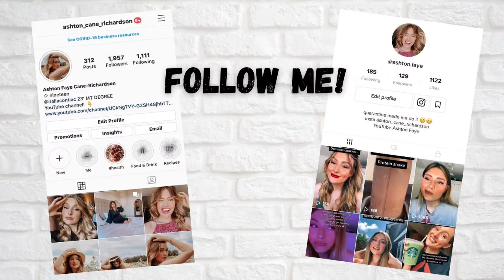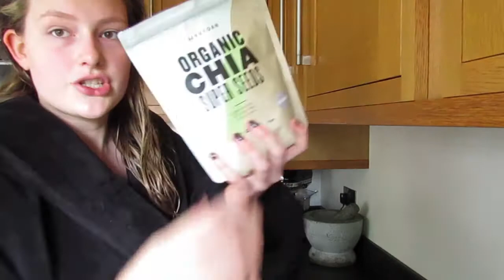Day In My Life | I'm self isolating?? | Handmade bralette | Organising....and more | Ashton Faye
Hey guys!

Ash
XOXO

Twiiter @Ashtonfaye3